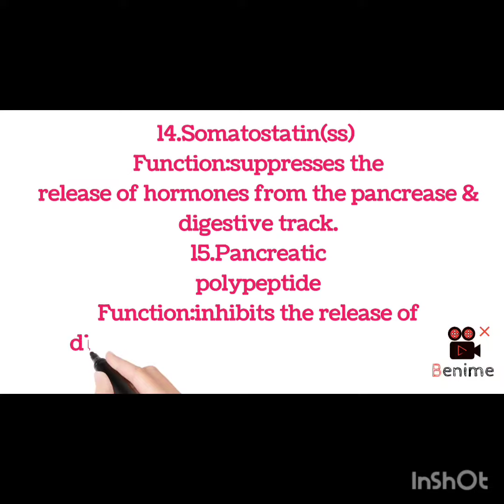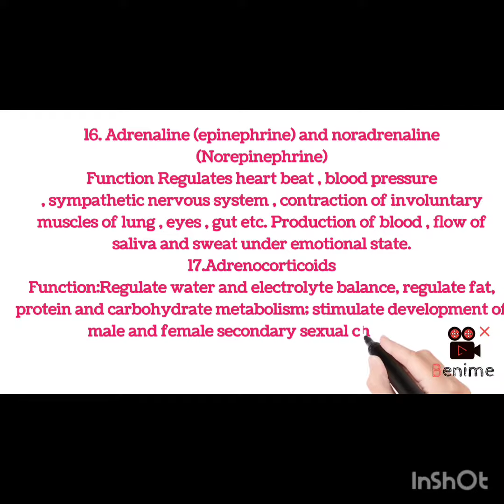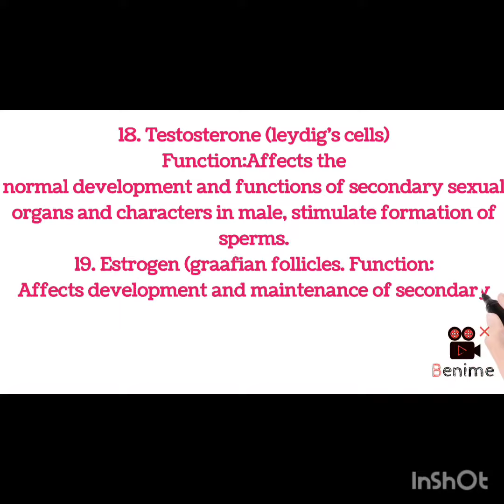HORMONES AND ITS FUNCTION PART 2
Vanakkam all.
I am Dr.Yoga I am a Consultant Siddha Varmam Therapy ,  Acupressure therapy | Sujok therapy | Bio Energy Healing | Aroma Therapy, Marma Therapy and Mudra Therapy.

Our aim is to make awareness to the people  about Siddha Varma Therapy, Bio Energy Healing , acupressure and other therapies. so that they can cure there problems through simple and easy techniques of  Siddha Varma Therapy, Bio Energy Healing , acupressure and other therapies.

For any queries or suggestions